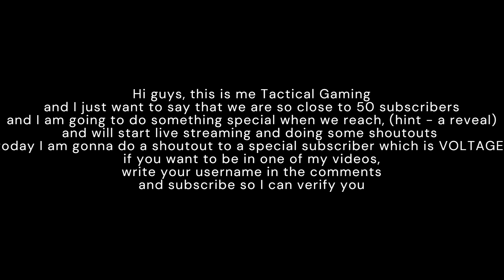Shout-outs and maybe a REVEAL?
subscribeeee